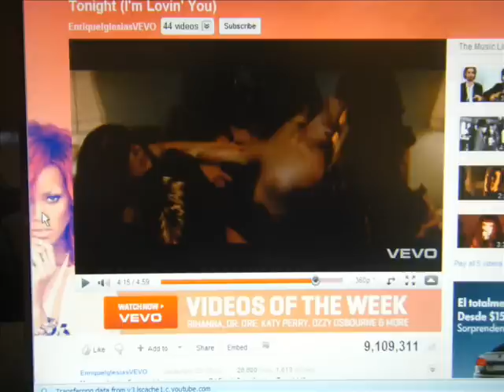Tonight Im Loving You [MV] - Enrique Iglesias has BOOBS!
You can see a couple of clips of boobs in Enrique Iglesias' new hit single.